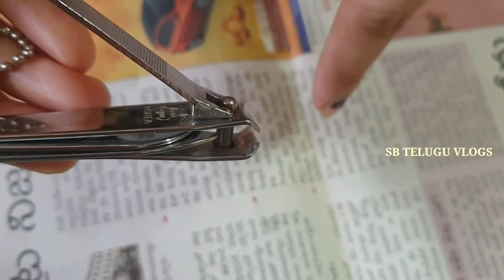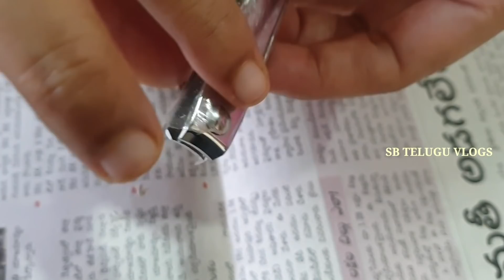Most useful Kitchen tips in Telugu | ప్రతి ఇంటికి ఉపయోగపడే సరికొత్త చిట్కాలు | Best Useful Kitchen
Most useful Kitchen tips in Telugu | ప్రతి ఇంటికి ఉపయోగపడే సరికొత్త చిట్కాలు | Best Useful Kitchen tips in Telugu | kitchen tips in Telugu